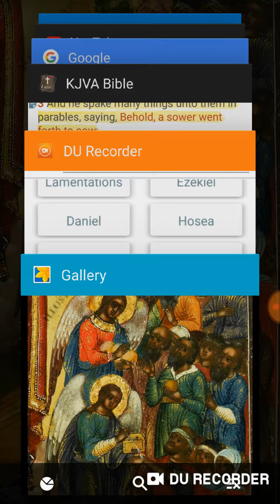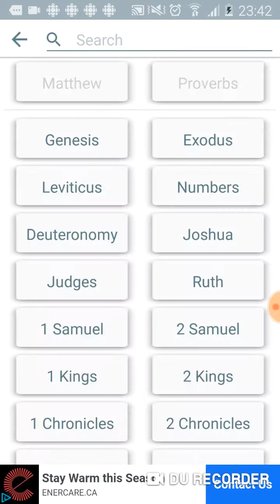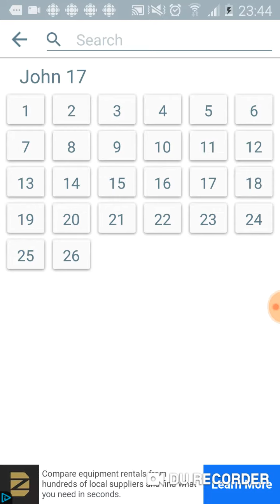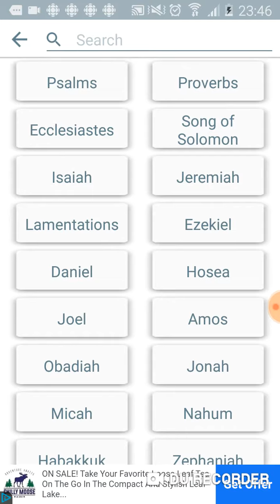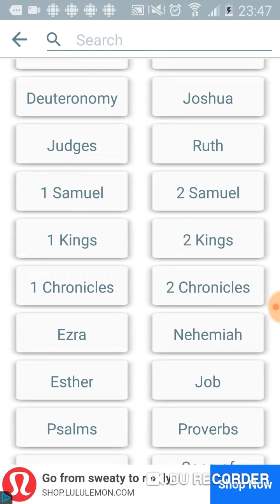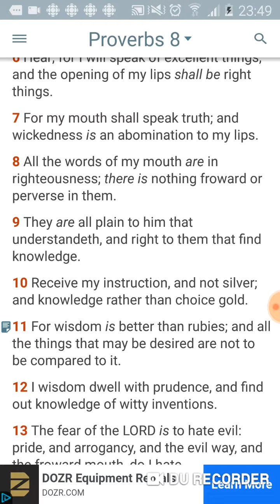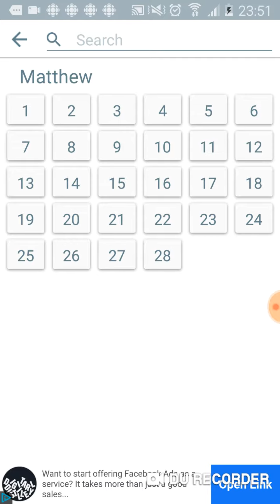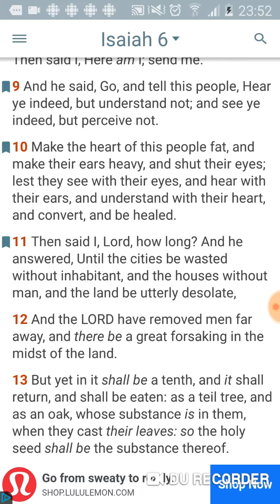Plain to him that understand.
Kal Halal YaHaWah BaHaSham YaHaWaShi BaHaSham Rawcha Qadash.

Vocab at it again.